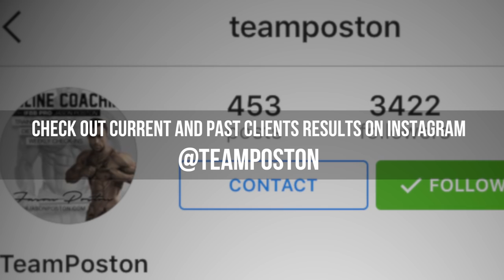Killer Arm Workout (Ice Cream Arm Pump) -13 Days Out From the 2016 Olympia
Looking for a Killer Arm Workout? for FREE tips when you signup on the insider's list. Jason takes us through a pre-workout cheat meal before his superset arm workout 13 Days Out from the 2016 Olympia.

There are lots of different approaches to arm workouts with weights, but none are more fun as including donuts and ice cream!

Follow Jason for more killer arm workouts, and more:
IG: MAIN @jasonpostonpro all VIDEO @postonstrong
CLIENTS IG PAGE: @teamposton